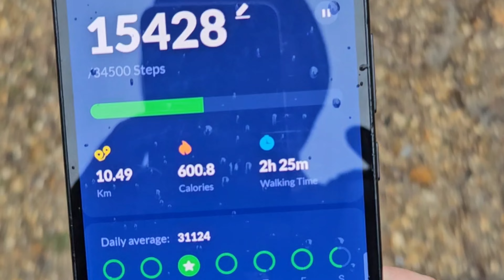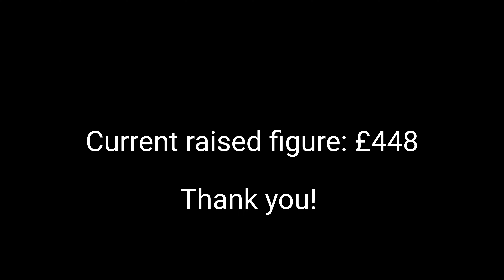Walking 1 Million Steps in 30 Days/3-7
This is an update for days 3=7 of the Million Step Month in Dorset, where the challenge is proving a little more difficult as the days go on. The whole month will be spent hiking in Dorset to get to the magic 1 million steps, anyway, anyhow, even the basic steps in the workplace, to the toilet and up and down the kitchen count. It's tough. it's for charity but more importantly just because the challenge is there. I have come across some of Dorset hidden gems along the way, having worked here for some years, never knew existed. Each section of the Dorset hikes used to complete this challenge is tracked entirely on Map my walks (the first 7 on Strava) and 2 trusted steps apps.